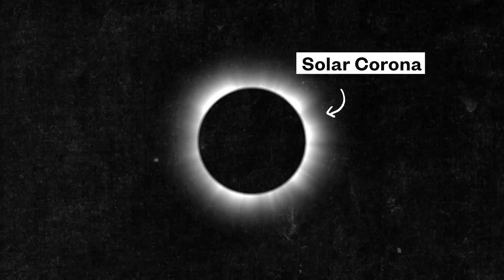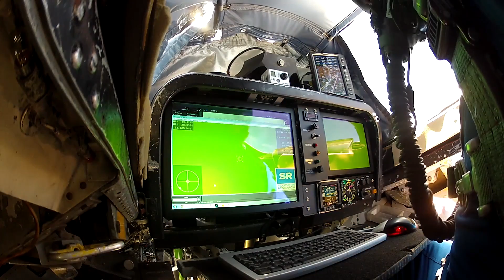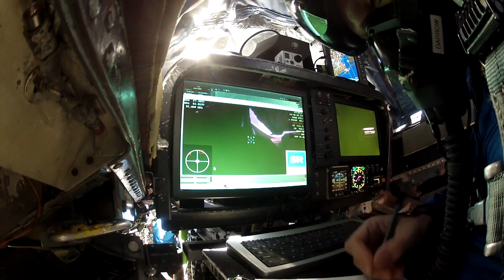Must Watch Info 2017 Solar Eclipse NASA!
If you dont know about the 2017 Total Solar Eclipse then watch this video. NASA will be hosting a live stream of the event on aug 21st about 10 am in the morning and will continue the live stream till about 1 pm. This is a once in a lifetime event so put your glasses on and get out there to watch this.